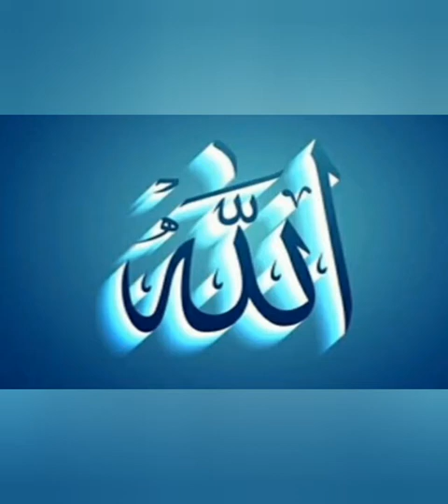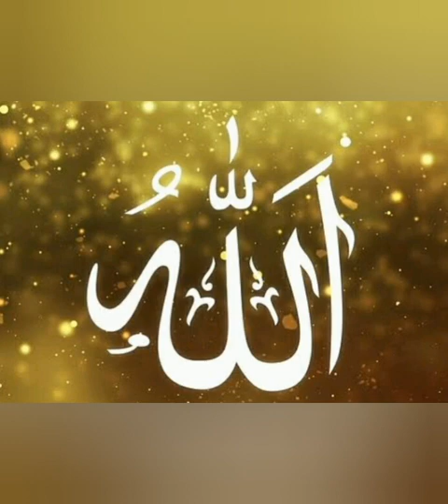Mengenal Allah Yang menciptakan Alam Semesta